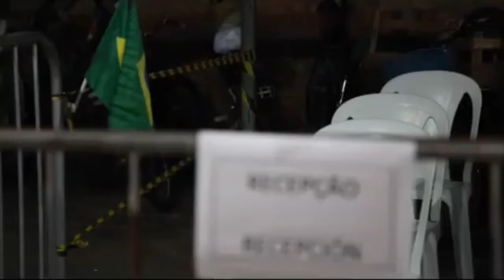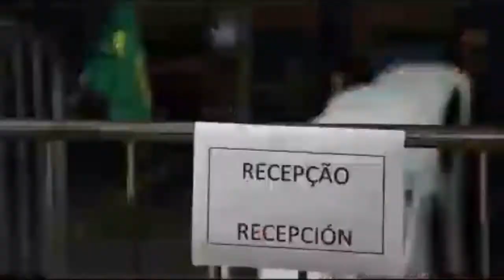ELEIÇÕES 2018: CANDIDATO AO GOVERNO, AMAZONINO MENDES (PDT)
Amazonino Mendes é candidato ao Governo pelo PDT, e nosso entrevistado desta quinta-feira (13). Conheça seu perfil e propostas em mais uma edição especial de Entrevistas do Portal do Holanda para as Eleições2018 .